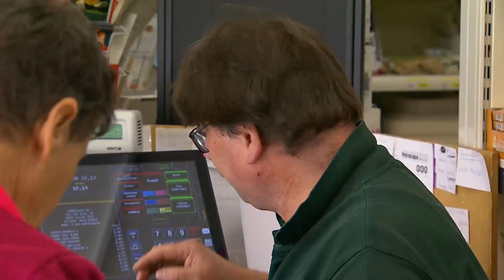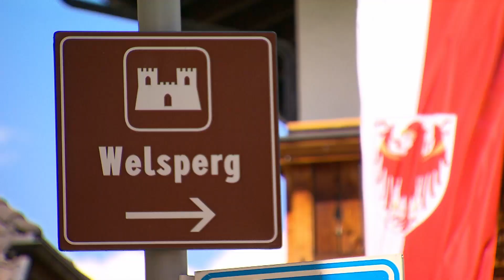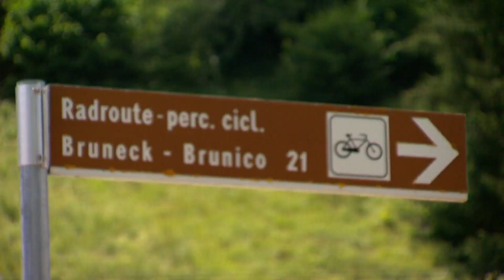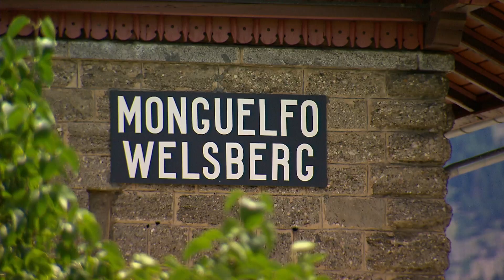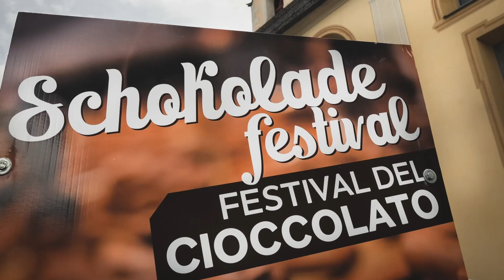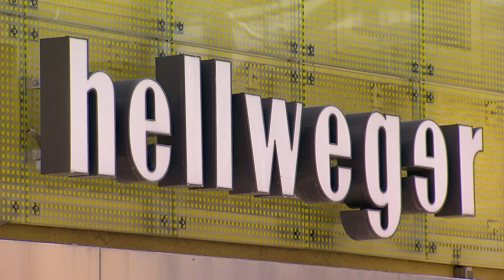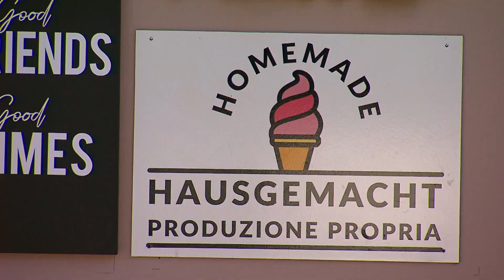Pluspunkt zu Gast in Welsberg-Taisten - Monguelfo-Tesido